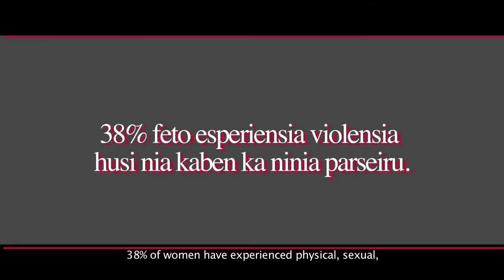Violensia Domestika ne'e krimi publiku - Domestic Violence is a public crime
Women Peace and Security in Timor-Leste

These videos are part of a television and radio advocacy campaign designed to strengthen women’s engagement in peace and state building in Timor-Leste.

Featuring six of Timor-Leste’s women leaders, the campaign calls for the elimination of violence and other forms of discrimination against women, encourages Timorese women to raise their voices on issues of importance to themselves, their families and communities, and inspires them to participate in the country’s peace and nation building.

- Kirsty Sword Gusmao, Good Will Ambassador for Education and President of Alola Foundation
- HE Idelta Maria Rodrigues, Secretary of State for Promotion of Equality
- Superintendent Natércia Martins Soares, PNTL District Commander of Liquiça
- HE Ilda Maria da Conceição, Member of F committee of National Parliament  (Health, Education, Culture, Veteran Affairs, and gender)
- Marilia da Silva Alves, Executive Director of Fokupers
- HE Isabel Guterres, Minister of Social Solidarity

The campaign was produced by the Ministry of Social Solidarity with support from UNDP, UN Women, and the European Union